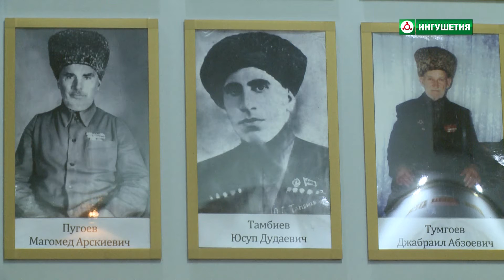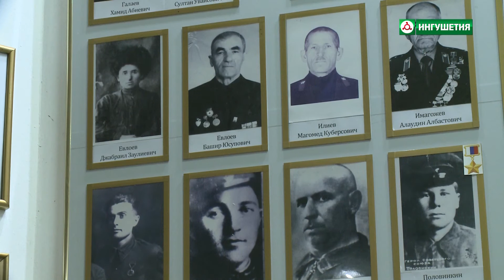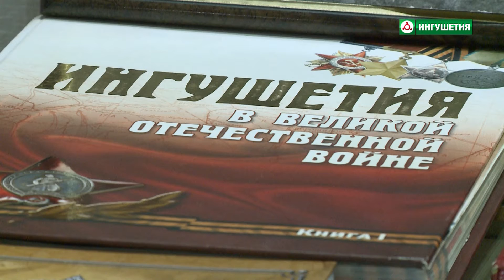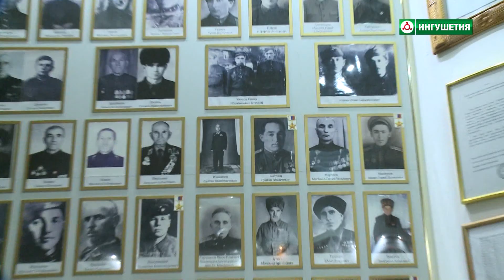Выставка приуроченная к окончанию битвы за Кавказ